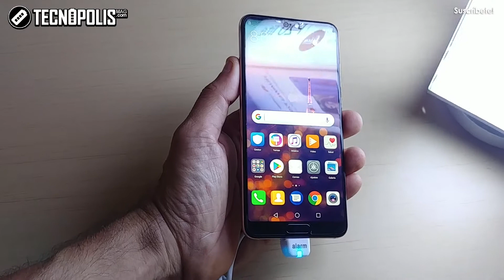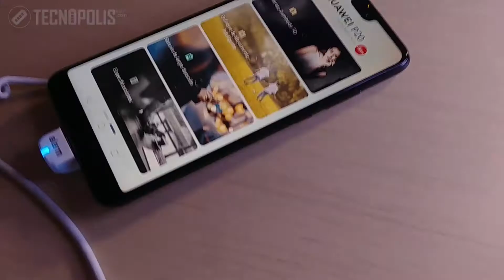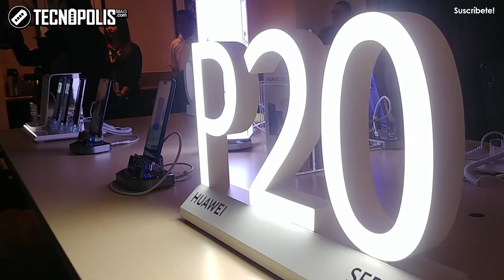Lanzamiento Huawei P20 y P20 Lite en El Salvador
Huawei recien lanzó al mercado Salvadoreño los nuevos Huawei P20 y Huawei P20 Lite
Acá nuestras impresiones y experiencia en el evento de Lanzamiento celebrado en el Courtyard Marriot de San Salvador. Muy bonitos dispositivos lo del fabricante chino, sumamente capaces y con muchas tecnologias nuevas incluyendo super camara lente en el P20 de 960 Fps tal y como los Galaxy S9 y S9+